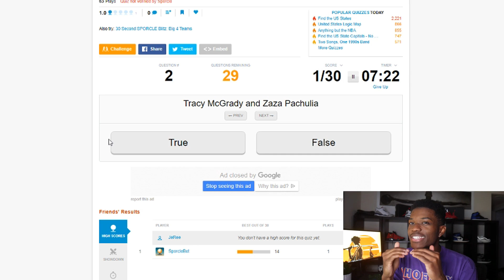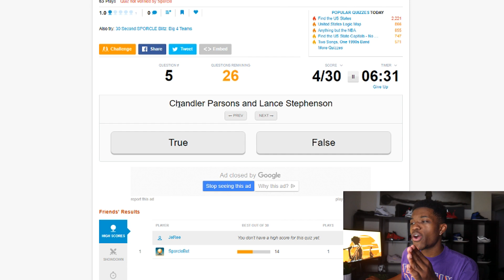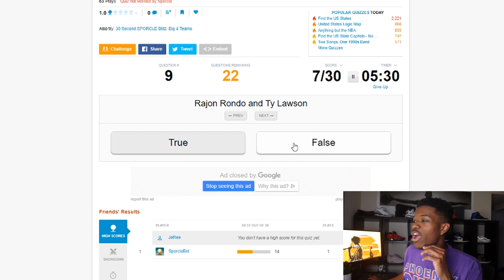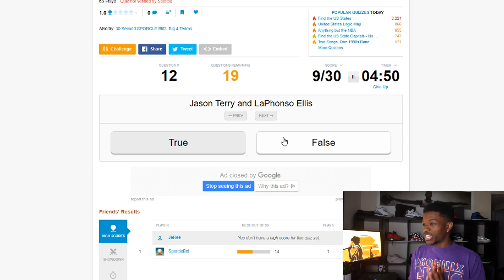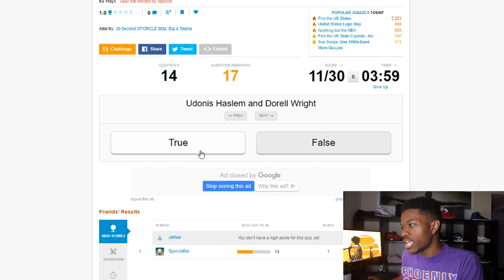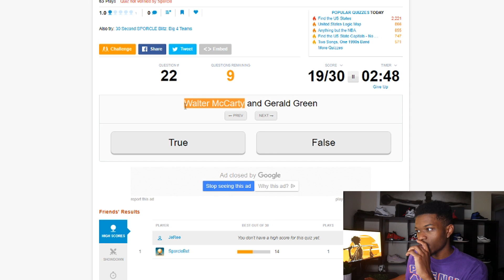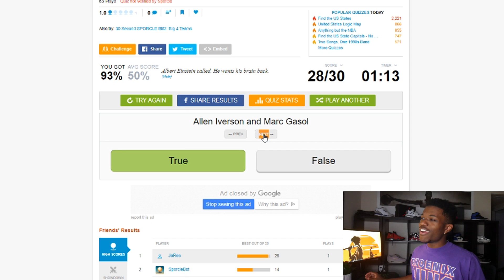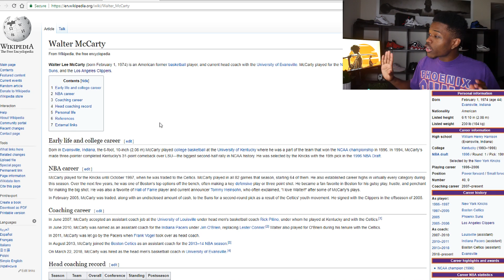WERE THEY EVER TEAMMATES? | NBA | KOT4Q